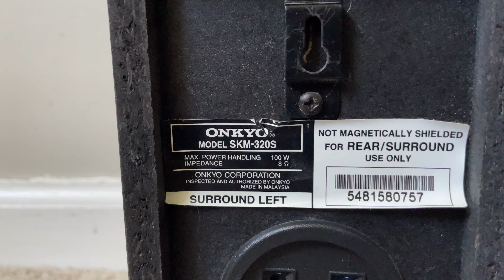Onkyo SKM-320S Home Theater Surround Speakers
Onkyo SKM320S Rear Surround Back Home Theater Surround Speaker System